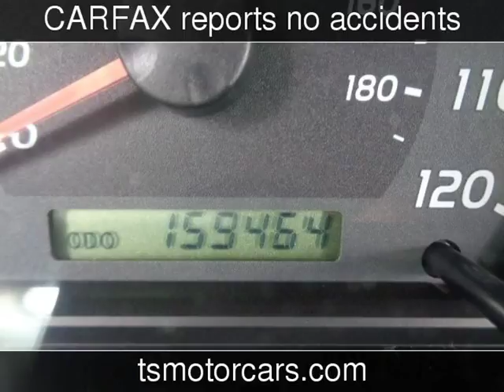2006 Toyota Tundra SR5 Used Cars - Houston,TX - 2018-03-22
See more details about this used car This 2006 Toyota Tundra SR5 with 159,464 miles is for sale at Texas Star Motors.